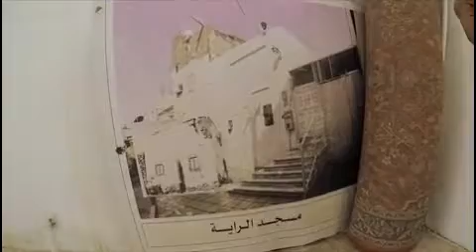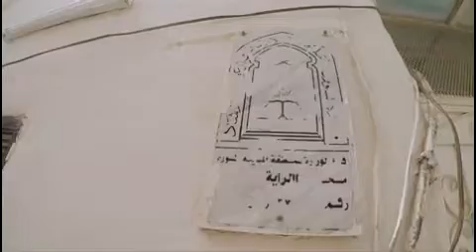Masjid Ra'yah - Saud Qasmi | Jannat Islamic TV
Ziarat of Masjid Ra'yah by Saud Qasmi